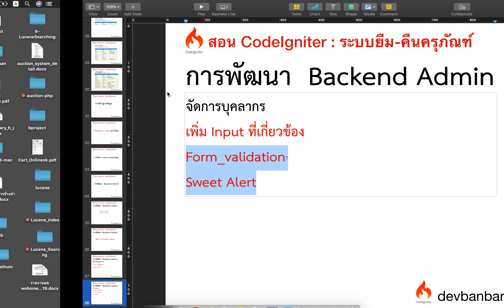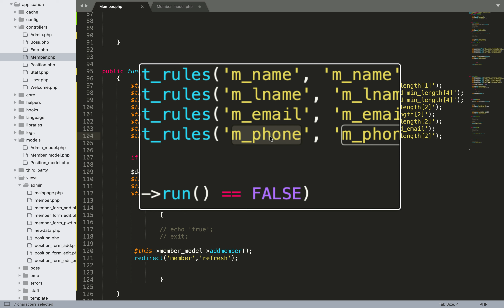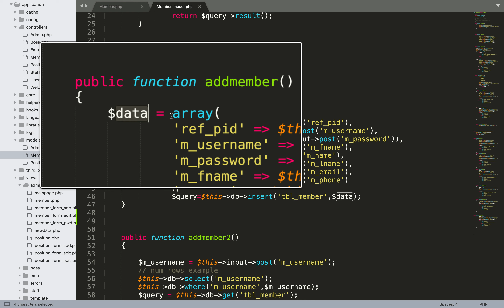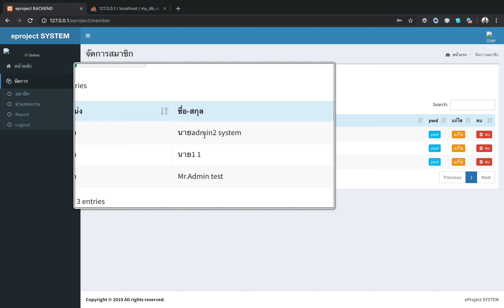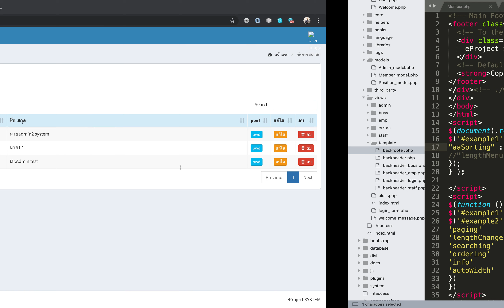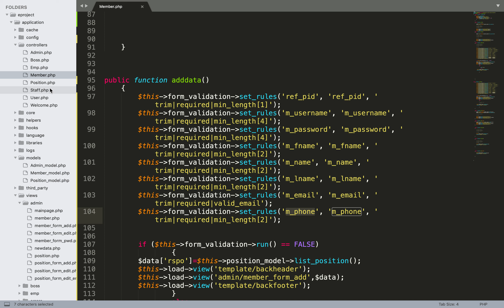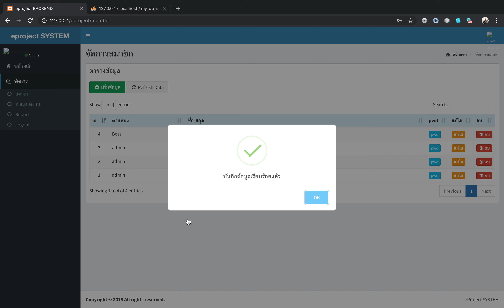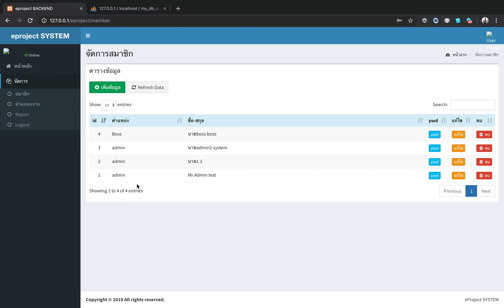Ep 44 ระบบเพิ่มข้อมูลสมาชิก, form validation, sweet alert, Codeigniter